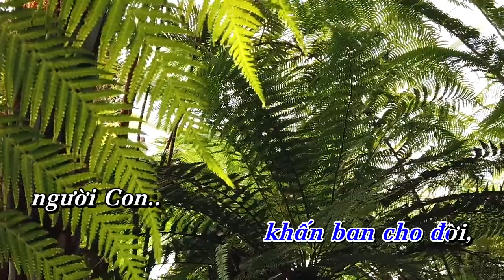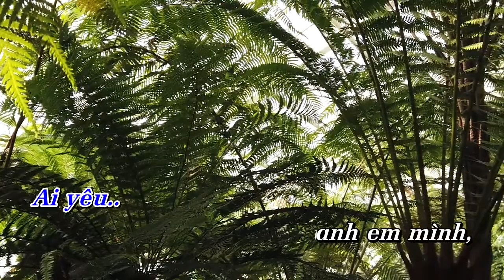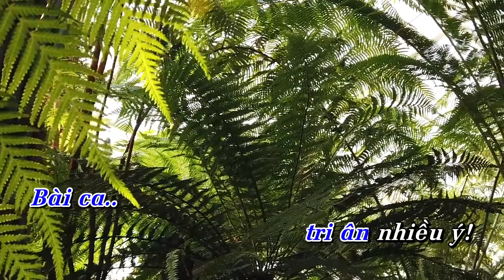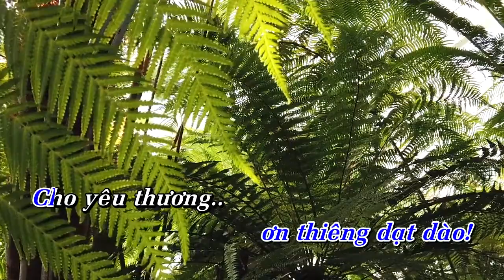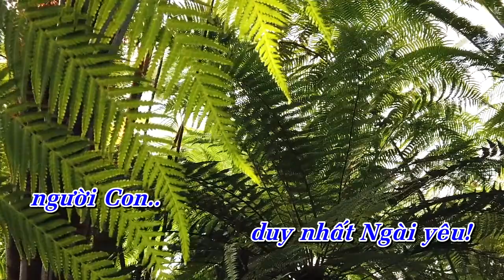CẢM MẾN TÌNH CHA || Hòa tấu Organ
Hòa tấu: CẢM MẾN TÌNH CHA || Organ

- Sáng tác: Lm. Thành Tâm
- Organ: Franklin